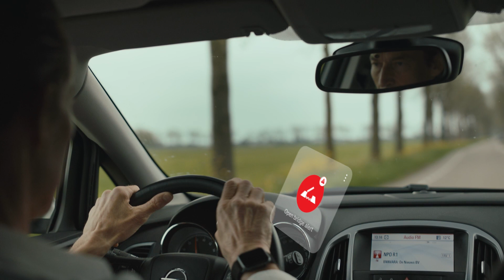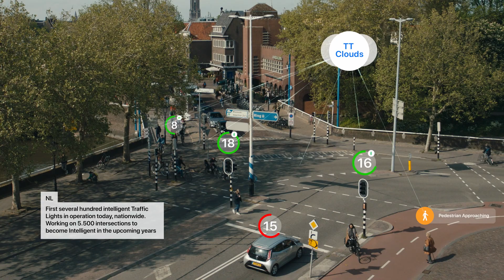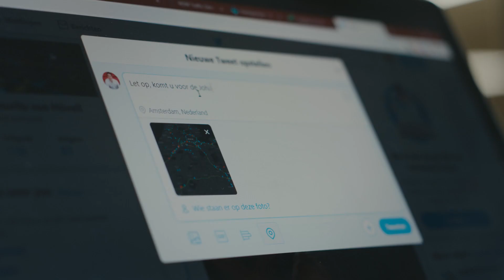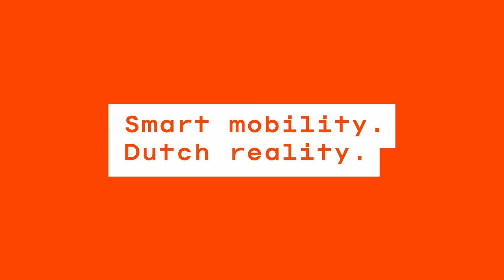Smart Mobility, Dutch Reality (English version)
Throughout the world and most certainly in a small and densely populated country like the Netherlands, smart mobility offers an solution to keep our traffic sustainable, safe and efficient. Huge volumes of data are available about speed, driving behaviour and location, and the Netherlands are in an excellent position to make use of the opportunities of this data. The digital infrastructure is world-class and there is a tradition of cooperation between businesses, knowledge institutions and the government. This film showcases some appealing examples of smart mobility solutions already implemented in Dutch society: Smart Mobility, Dutch Reality.